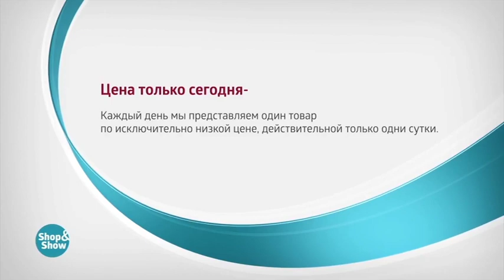Брюки Лиона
Обзор на товар Брюки Лиона